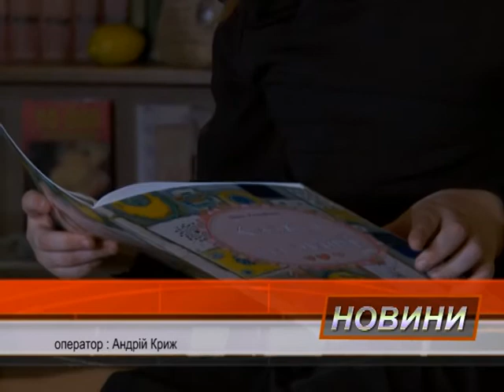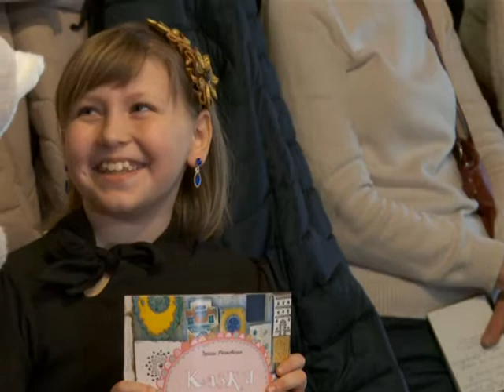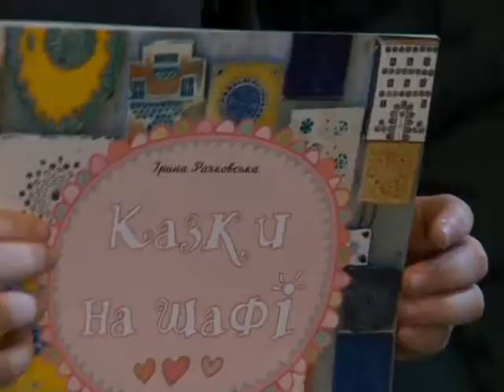Юна рівнянка презентувала книгу казок